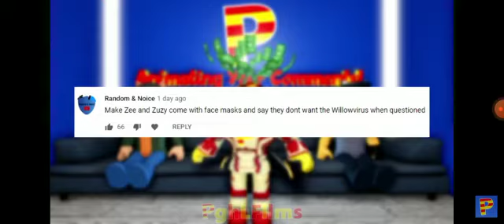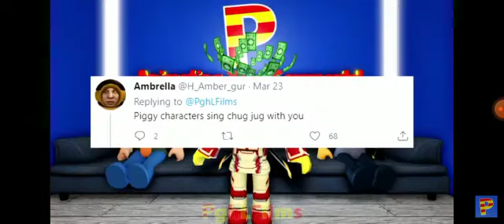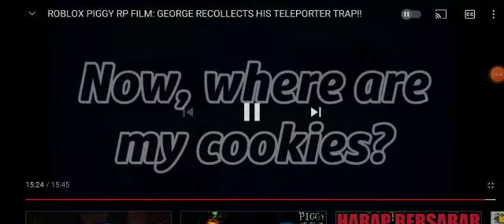Cool Nate Reacting to Roblox PIGGY RP FILM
The RP FILM is SO COOL !